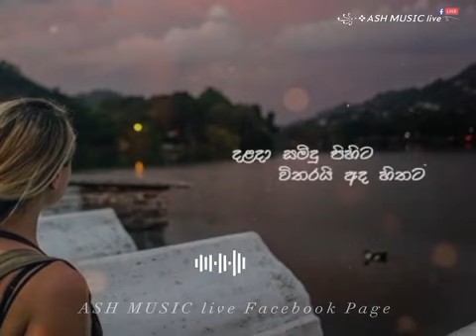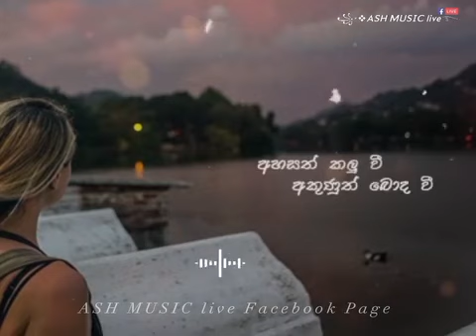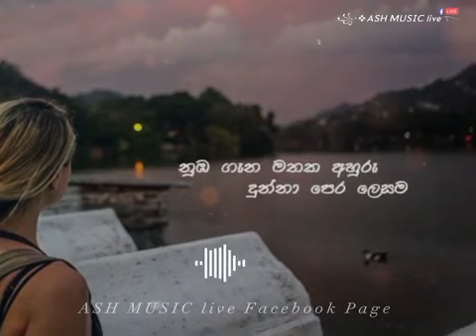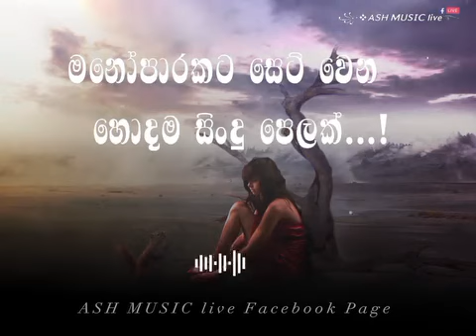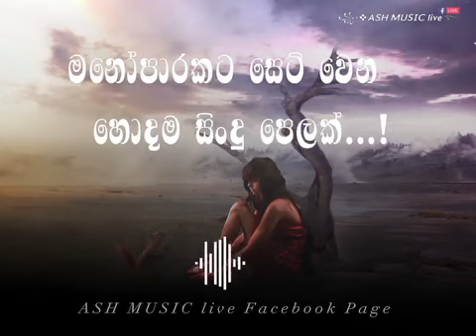2023 මනෝපාරකට හොදම Cover song එකතුව |Best Cover Song 2023 In srilanka ❤️🚦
Rahal alwis
Rahal alvis new song
New song rahal alvis
New song rahal alwis
Rahal song new

2023 new sinhala karaoke
2023 best sinhala vishuwal
Kodi gaha yata
kodi gaha yata
Kodi gaha yata
Rahal alvis
Rahal alwis
Rahal albis new song
Rahal alwis new song
රහල් අල්විස්
අලුත් සිංදු
සිංහල සිංදු
 Best song rahal alwis
Centrigredz
Centrigredz songs
Centrigredz music
Centrigredz
Mage jeevithe
මගෙ ජීවිතේ centrigredz
Komali theme song
Jaanu telidrama song
කොමලී සිංදුව

Jaanu telidrama
Salli salli
Kaizer kaiz song
Kaizer kaiz rap song
Kaizer kaiz new rap
Mala kada kada pare
Malakada kada
Mala kada
Dinesh gamage new song
Dinesh gamage mala kada kada song
Remix sinhala song
Remix
Remix hindi
Remix olld
Old song remix
Shihan mihiranga new song
Shihan mihiranga aluth sindu
Neerama
Sandun perera
Smokio new rap
Sandun perera new song
New song sandun perera
New song shihan mihiranga
නෑරම
Gimhane pawela video
Manakkalpitha song
Manakkalpitha new song
Manakkalpita song
Manakkalpitha rap
Manakkalpita new rap
Rap manakkalpitha
Manakkalpitha sinhala rap
Manakkalpitha rap 2023
Flashback song
Flashback music
Flashback  sindu
Flashback nonstop
Flashback live song
Kingsly peris new song
Olld song sinhala
Sinhala old song
Ranidu lankage
Ranidu new song
New song ranidu 2023
New song ranidu
Damith asanka new song
Ranidu old song
Ninda noyana handawe
Oba magemayi
Kodi gaha yata new song
Kodigaya yata new song
Kodi gahayata new song
Kodi gaha yata episode 49
Kodi gaha yata episode 50
Chooti kale api kodi gaha yata
Kodi gaha yata chooti kale api song
Chooti kale api song
Sarith surith live